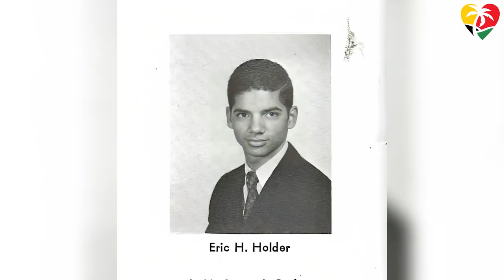10 of The Most Powerful Influential Caribbean MEN In The Diaspora Globally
In this presentation, we will be exploring some of the most powerful men outside of the Caribbean, but of Caribbean heritage. They come from various backgrounds, including politics, entertainment, sports, and business, and have made significant contributions in their respective fields.

0:00 ∞ 10 Most Powerful Influential Caribbean MEN
1:14 ∞ Lester Holt
2:52 ∞ Wayne A. I. Frederick
4:01 ∞ Eric Holder
5:47 ∞ Ted Cruz
7:00 ∞ Marco Rubio
8:21 ∞ Lewis Hamilton
9:41 ∞ Tom Perez
10:53 ∞ Emilio Estefan
12:09 ∞ Neil deGrasse Tyson
13:30 ∞ Harry Belafonte